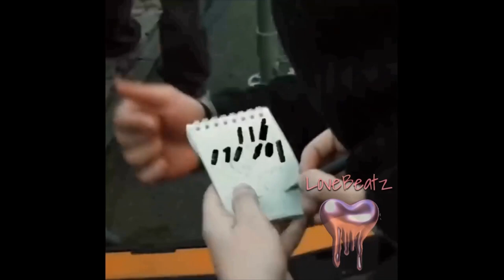*free* toxi$ + fendiglock + newjazz type beat - ашкудишка (prod lovebeatz)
Доступен для выкупа и аренды!

Type Beat new jazz
Type Beat toxi$